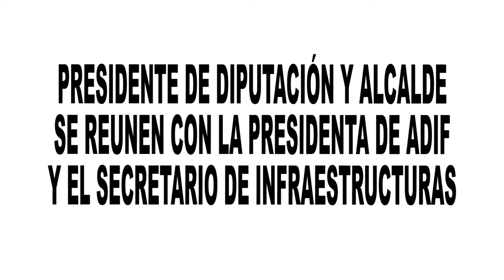22 04 22 PRESIDENTE DIPUTACION REUNIION PRESIDENTA ADIF